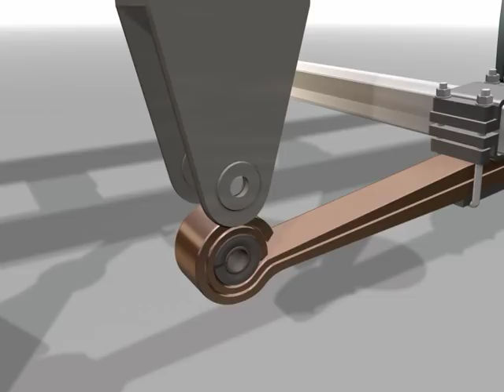Nike Spring Eye Bush Removal kit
18 Ton Bush Extractor Tool For commercial vehicle Leaf spring bushes